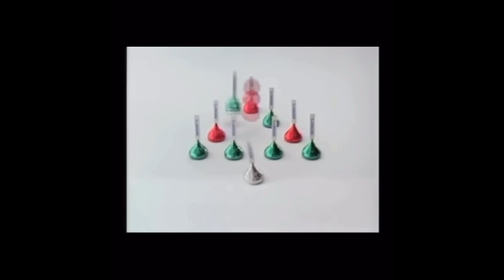Opening to Superman 3 on The Movie Channel from 1984